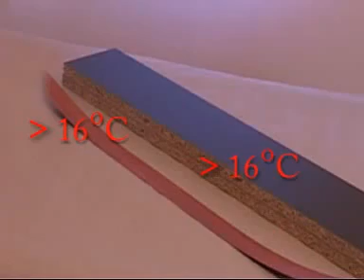SPRAY KON MAX 17kg kontaktní lepidlo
Toto lepidlo má velmi vysoký obsah pevných částic, proto vytváří mimořádně pevný spoj, který je tak až o 60% pevnější než běžná kontaktní lepidla. Je vodotěsné a odolné vůči teplotám až do 130 °C (100 °C po dobu 24h).